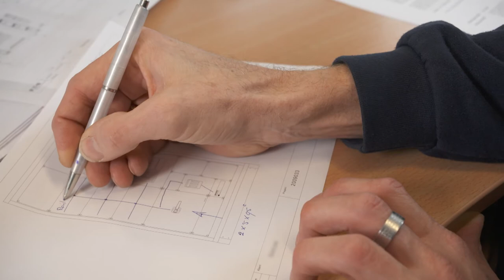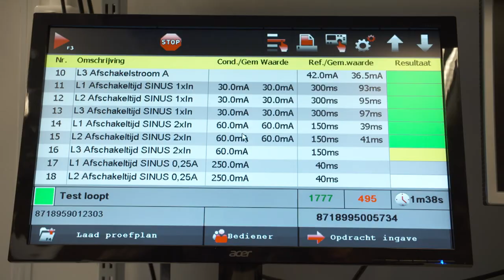Schotman Elektro op TV bij programma de Barometer RTLZ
Schotman Elektro de elektrotechnische Europese groothandel voor groepenkasten, modulaire componenten en toebehoren. De eigenaar Jos Buysrogge vertelt hoe hij met zijn team zijn klanten optimaal kan bedienen  met snelle leveringen, slimme toepassingen, professioneel advies.